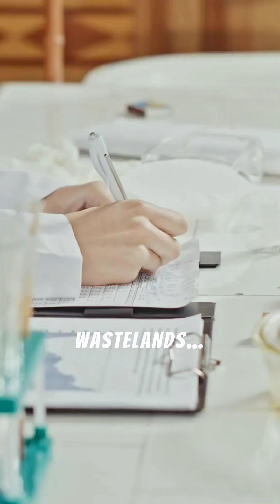The Meteorite from Mars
Millions of years ago, a massive explosion on Mars sent rocks flying into space. One of those rocks—now known as the Black Beauty meteorite—landed on Earth. But here’s the terrifying part… Inside, scientists found trapped Martian air and even amino acids—the building blocks of DNA. Could this mean life on Earth started from Mars? Or worse… could something have hitched a ride, waiting to wake up? 👀

🔥 What do you think? Could Mars have sent life to Earth?